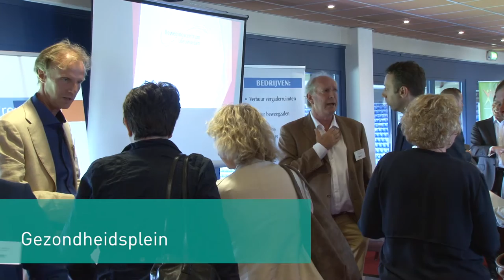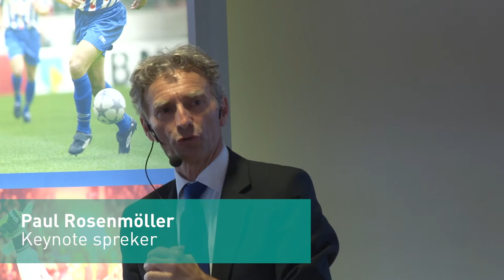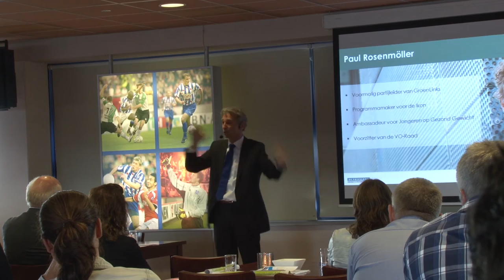Seminair 'Vitaal Voorop' met Paul Rosenmöller in Heerenveen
Op donderdag 18 juni 2015 heeft De Friesland voor haar zakelijke relaties het seminar 'Vitaal Voorop' georganiseerd in het Abe Lenstra Stadion. Centraal stond het thema vitaliteit en gezondheid op de werkvloer. Door zich bezig te houden met preventie, vitaliteit en duurzame inzetbaarheid wil De Friesland meer voor haar werkgevers betekenen dan alleen een goede zorgverzekering. Tijdens het programma hebben partners van De Friesland op het gezondheidsplein kennisgemaakt met werkgevers. Werkgevers hebben ervaren wat De Friesland en partners van de Friesland voor hun bedrijf kunnen betekenen.

Tot slot presenteerde Paul Rosenmöller op indrukwekkende wijze zijn visie op gezondheid. Hij maakte duidelijk dat vitaliteit en gezondheid tot in de genen van een bedrijf uitgevoerd moeten worden.